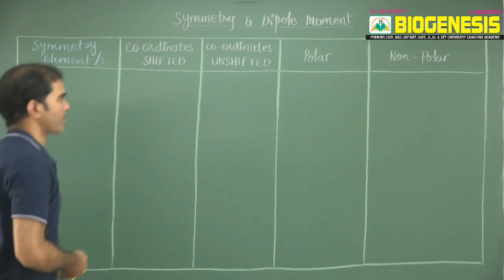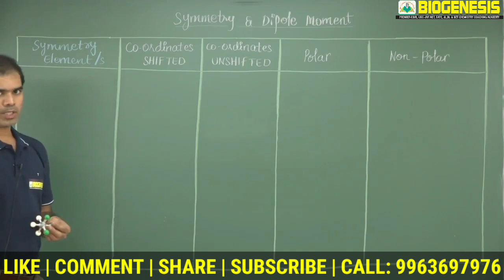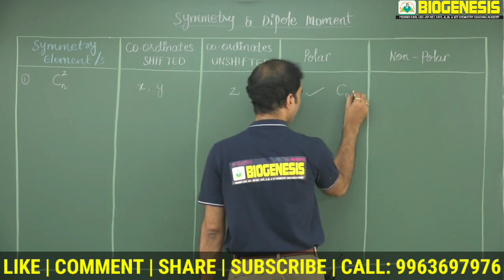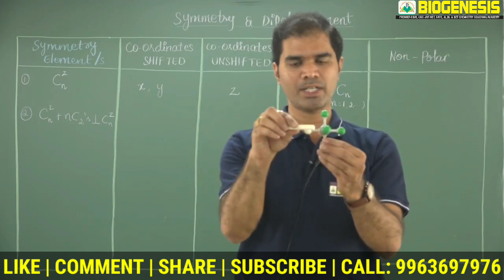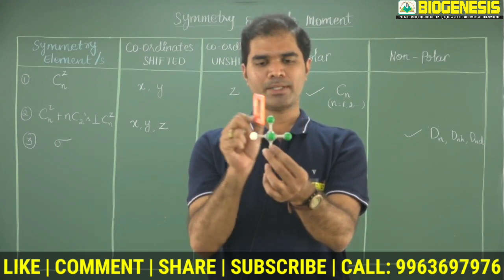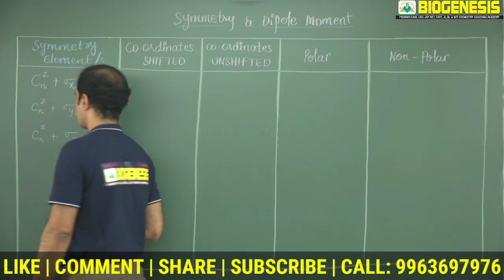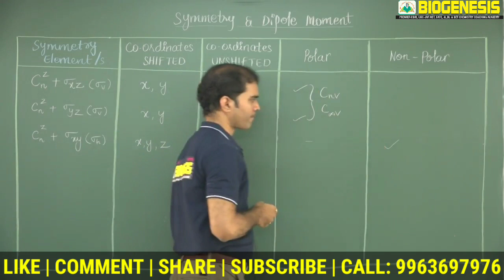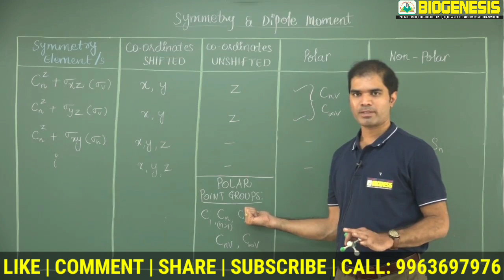SYMMETRY & DIPOLE MOMENT | POLAR POINT GROUPS | EASY TRICK | Dr.RAJESH'S BIOGENESIS - HYDERABAD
csirnet,gate,iit-jam,iit-jee,neet chemistry coaching institute- hyderabad,